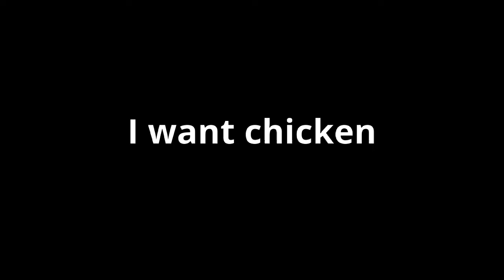I WANT CHICKEN ( Vlog )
Giving my teenager a hard time about what I want to eat. But Hey they do it to us all the time right?